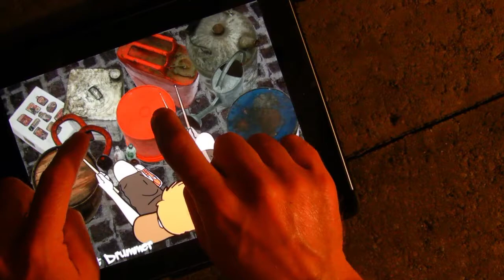Street Drummer with special guest rapper!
Street Drummer App is now available for iPhone, iPad, Android, and Amazon devices:

Grab your headphones and bang on pieces of junk that make great sounds all while our animated street drummer plays to your beats. In Jam mode, play drums to songs in your music collection.  In Song Maker mode, tap out a pattern to be repeated as background for practicing your real musical instrument.  It's your personal beatmaker with over 40 percussion instruments you won't see or hear anywhere else.

In Jam mode, tap the musical note to select a song from your collection... then Jam on the street drums!   It's great for rap, hip hop, rock, metal, country... limited only by your imagination.  See how others use it on our Youtube channel.

Create beats in Song Maker and then practice your piano, guitar, bass, or whatever musical instrument you like to play.  Now you have a drummer to keep the rhythm for you - like a metronome with attitude.

We get you started with a few drums.  Just keep practicing to earn a few more.  The drum layout can be fully customized and more drums are available in the Drum Shop.